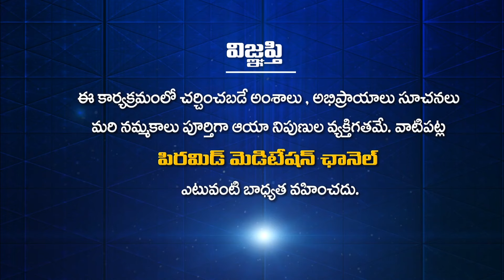భద్రాద్రి రాముడి క్షేత్రంలో భద్రాచలం పిరమిడ్ మాస్టర్స్ యొక్క ధ్యాన అనుభవాలు..! | PMC Telugu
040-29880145